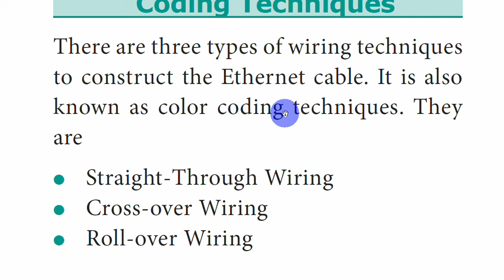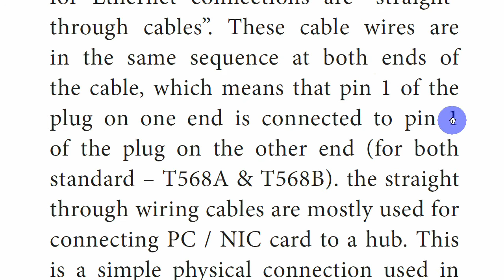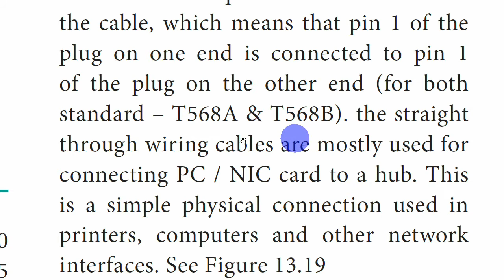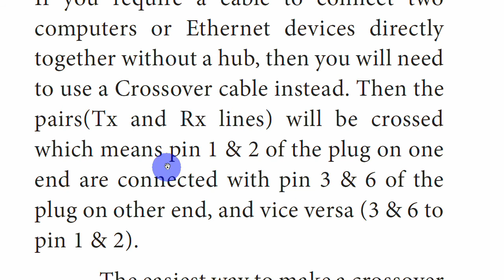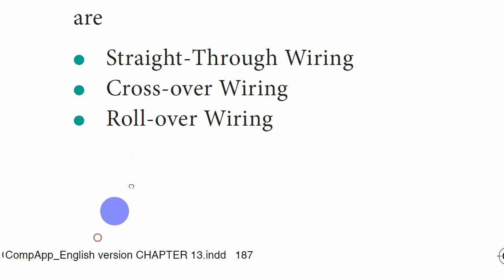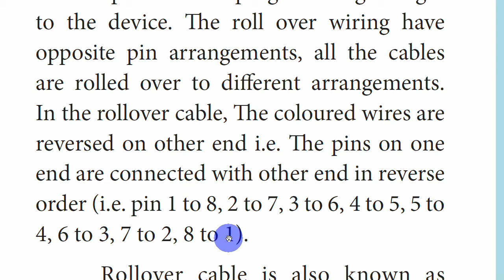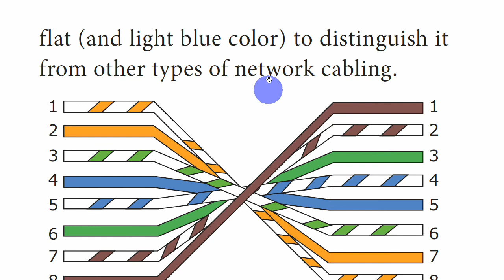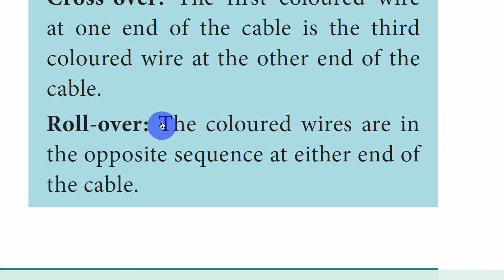PGTRB Unit 10 Ethernet Cable Computer Instructor Grade I 2021 SRT Study Circle Group COMMUNICATION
There are three types of wiring techniques
to construct the Ethernet cable. It is also
known as color coding techniques. They
are
●● Straight-Through Wiring
●● Cross-over Wiring
●● Roll-over Wiring

Straight-Through Wiring
In general, the Ethernet cables used
for Ethernet connections are “straightthrough
cables”. These cable wires are
in the same sequence at both ends of
the cable, which means that pin 1 of the
plug on one end is connected to pin 1
of the plug on the other end (for both
standard – T568A & T568B). the straight
through wiring cables are mostly used for
connecting PC / NIC card to a hub. This
is a simple physical connection used in
printers, computers and other network
interfaces.

Cross-over Wiring
If you require a cable to connect two
computers or Ethernet devices directly
together without a hub, then you will need
to use a Crossover cable instead. Then the
pairs(Tx and Rx lines) will be crossed
which means pin 1 & 2 of the plug on one
end are connected with pin 3 & 6 of the
plug on other end, and vice versa (3 & 6 to
The easiest way to make a crossover
cable is to make one end to T568A colour
coding and the other end to T568B.
Another way to make the cable is to
remember the colour coding used in this
type. Here Green set of wires at one end
are connected with the Orange set of wires
at another end and vice versa. Specifically, connect the solid Green (G) with the solid Orange, and connect the green/white with the orange/white
Roll-over Wiring
Rollover cable is a type of null-modem cable that is often used to connect a device console port to make programming changes to the device. The roll over wiring have opposite pin arrangements, all the cables are rolled over to different arrangements. In the rollover cable, The coloured wires are reversed on other end i.e. The pins on one end are connected with other end in reverse order (i.e. pin 1 to 8, 2 to 7, 3 to 6, 4 to 5, 5 to 4, 6 to 3, 7 to 2, 8 to 1).
Rollover cable is also known as Yost cable or Console cable. It is typically
flat (and light blue color) to distinguish it from other types of network cabling.
These three arrangements are used to perform an interface change. But, all the three arrangements transmits the data at the same speed only.
How to determine the type of Ethernet cables?
Straight-through: The coloured wires are in the same sequence at both ends of the cable.
Cross-over: The first coloured wire at one end of the cable is the third coloured wire at the other end of the cable.
Roll-over: The coloured wires are in the opposite sequence at either end of the cable.

Unit 10 Communication and Network Concepts
Evolution of Networking : Internet; Communication and Network Concepts  PGTRB Computer Instructor Grade I 2021 - SRT Study Circle Group
Internet PGTRB Computer Instructor Grade I 2021 - SRT Study Circle Group
History of Networking and the Internet PGTRB Computer Instructor Grade I 2021 SRT Study Circle Group

0:00 PG TRB COMPUTER INSTRUCTOR GRADE I
00:30 Communication and Network Concepts

Syllabus
COMMUNICATION AND NETWORK CONCEPTS
Evolution of Networking : Internet
Data communication terminologies : Bandwidth ( Hz, KHz, MHz ) and
Data Transfer rate ( bps, kbps Mbps Gbps Tbps )
Network devices Modern ethernet Card hub Switch Router
Different Topologies - Bus, Tree ; Concepts of Lan, Wan, Man;
Protocol TCP / IP internet wireless / Mobile Communication GSM Electronic Mail Chat Video Conferencing
Network Security Conceps cyber Law Hackers and Crackers
Web pages hyper Test Markup Language ( HTML ) Hyper Text Transfer Protocal ( HTTP ) website web browser Web Servers